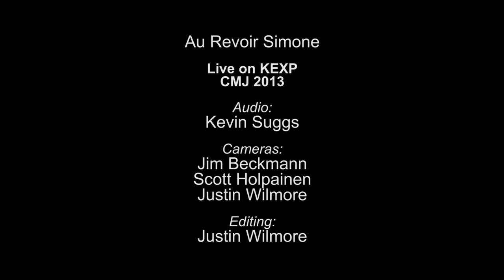Au Revoir Simone - Somebody Who (Live on KEXP)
presents Au Revoir Simone performing "Somebody Who" live from Judson Memorial Church during CMJ 2013. Recorded October 17, 2013.

Audio Engineer: Kevin Suggs
Cameras: Jim Beckmann, Scott Holpainen & Justin Wilmore
Editor: Luke Knecht